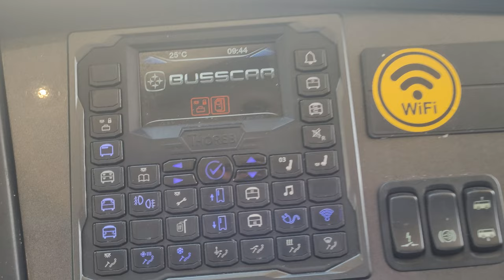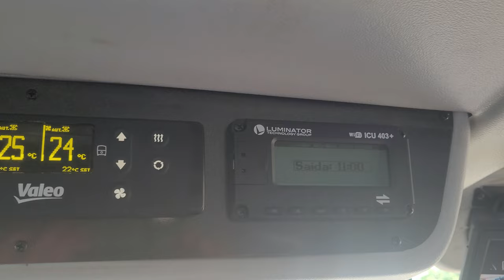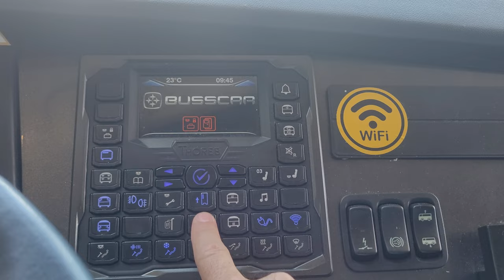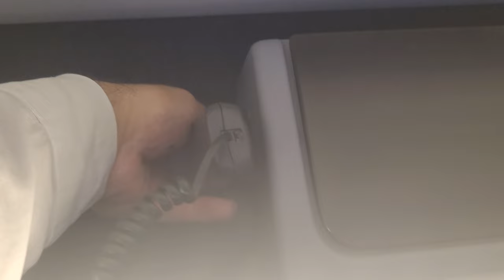BUSSCAR DD DA 1001 TODOS OS DETALHES